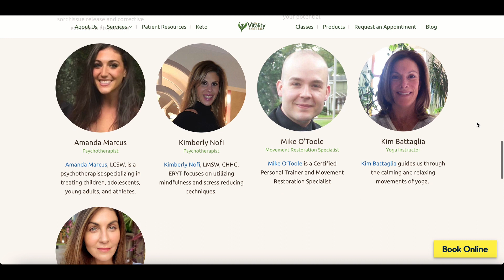Interview with DeVonte Bailey